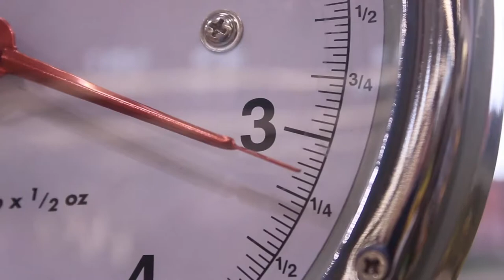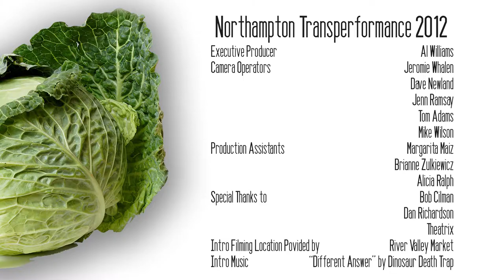Transperformance 2012: Donut Kings as Electric Prunes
Donut Kings formed out of the post punk/alternative scene in the mid 80s. In 2012 core members Rikk Desgres, Nate Crowell and Bob Haberern have decided to retool the band - Desgres trades in his bass for a tenor guitar, Haberern swaps out his guitar for a Chapman Stick and Mike Jekot joins the band on his bass/guitar doubleneck!